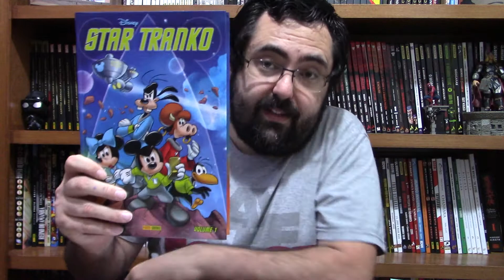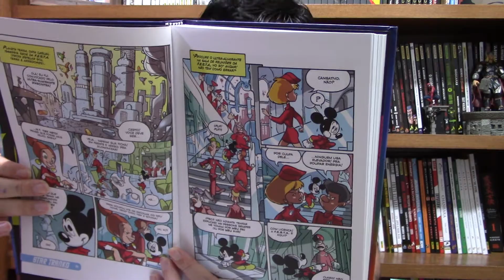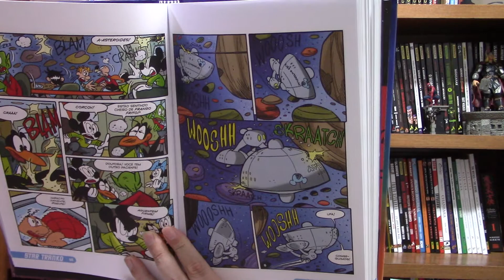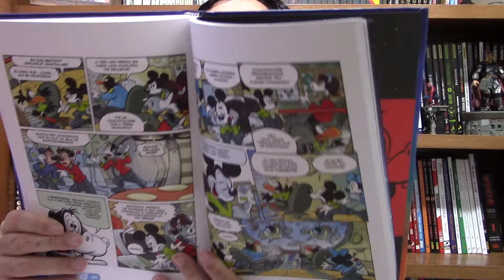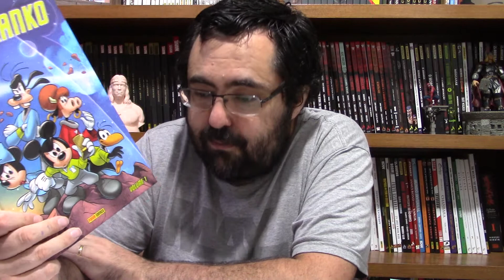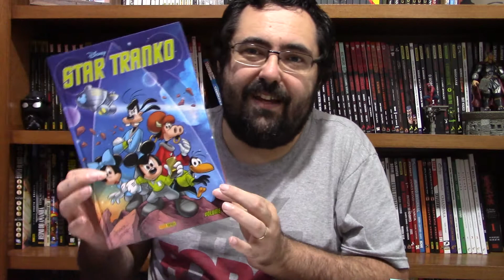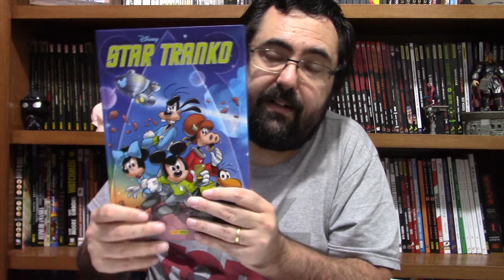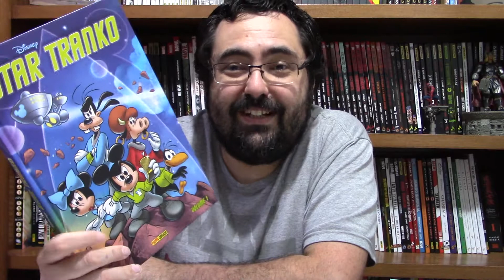STAR TRANKO: A EXCELENTE PARÓDIA DISNEY DE STAR TREK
Link para compra de Star Tranko
Link para compra de outros quadrinhos Disney da Panini

Comentários sobre Star Tranko, HQ Disney que parodia a clássica série de ficção cientifica Star Trek.